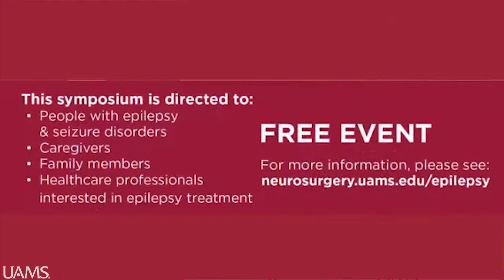Epilepsy Symposium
UAMS will hold its first Epilepsy Symposium Nov. 16 to discuss the latest advances in the diagnosis and treatment of epilepsy and seizure disorders.